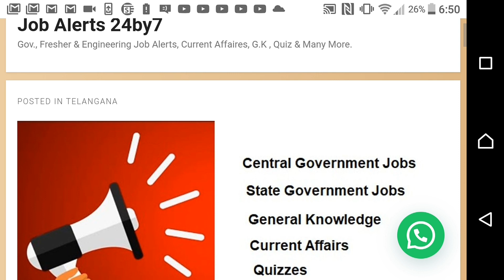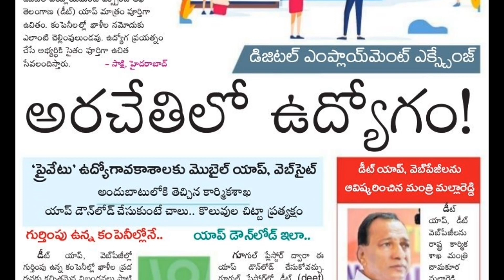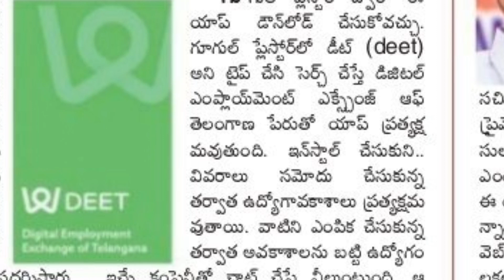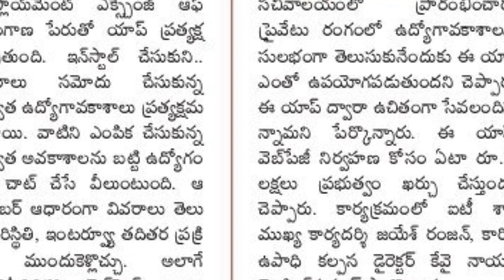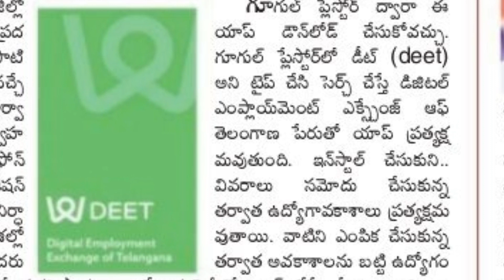TELANGANA నిరుదోగులకు శుభవార్త| డిజిటల్ ఎంప్లాయిమెంట్ ఎక్స్చేంజి అఫ్ తెలంగాణ (DEET APP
WELCOME TO  SHORTHAND HUB YOUTUBE CHANNEL.

విద్య, ఉద్యోగ సమాచారం అందించబడును. ప్రతి రోజు Current Affairs కి సంబంధించిన quiz లు Post చేయబడును. కాంపిటీటివ్ ఎగ్జామ్స్ కి ప్రిపేర్ అయ్యేవాళ్ళకు సంబందించిన సమాచారం అందించబడును పూర్తి ఉచితంగా.

     for getting updates relating to  job notifications, current affairs, GK, Quiz etc for free of cost.:

4. Facebook page of jobalerts24b7